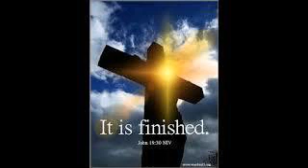विश्वास से कबूली और मनन के वचन/ Confession and Meditation verses...